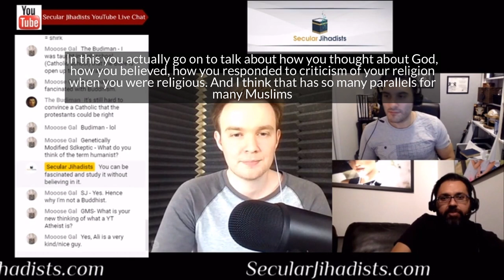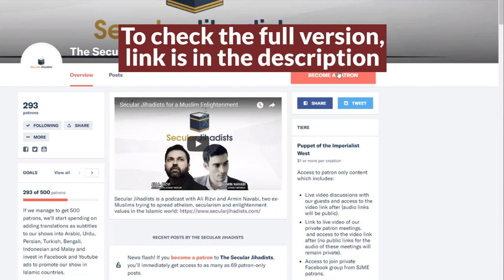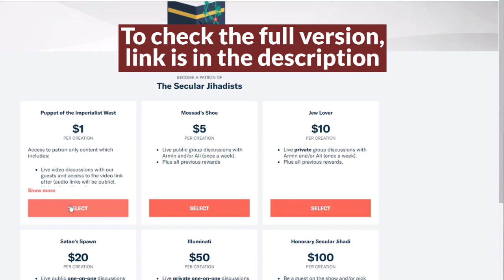Effectively Criticizing Religious Belief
Drew McCoy shares with us his video called "My personal experience with God as an atheist".
We speak to Drew McCoy, more famously known as Genetically Modified Skeptic, with over 100,000 YouTube subscribers and millions of views on his brilliantly insightful, thought-provoking, and inspiring videos. We talk about skepticism, atheism, engaging with believers, Islam, Christianity, and lots more. Do not miss this!